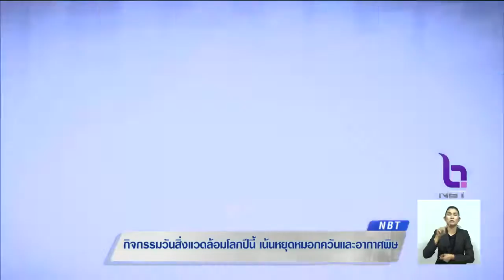กิจกรรมวันสิ่งแวดล้อมโลก 5 มิ.ย.62 เน้นหยุดหมอกควันและอากาศพิษ